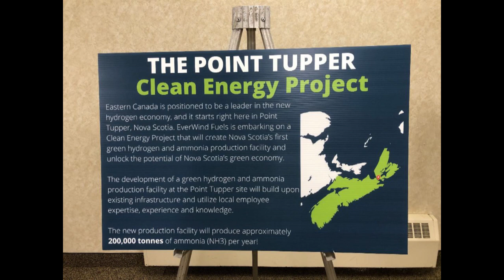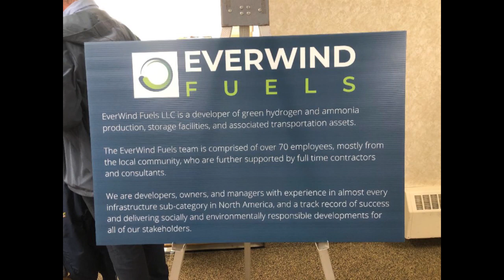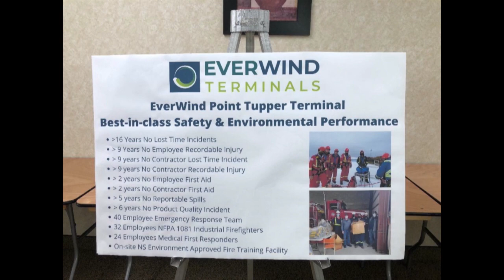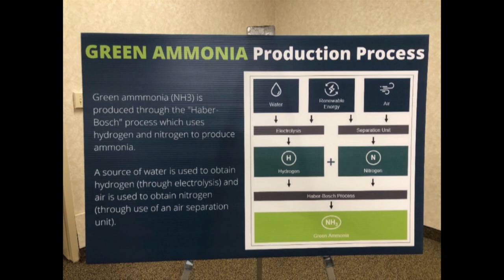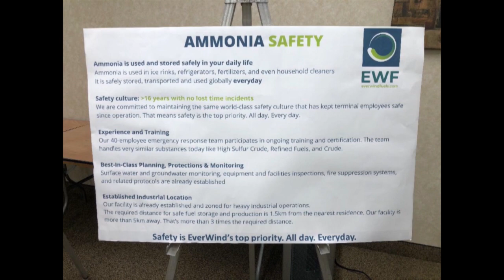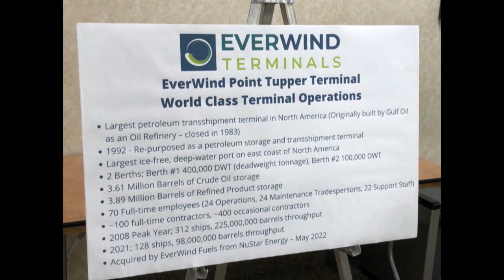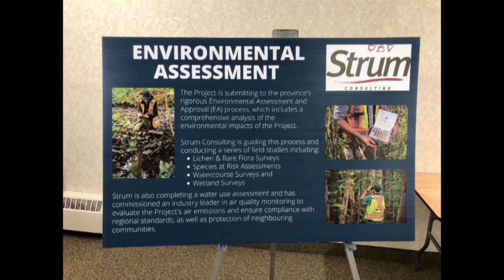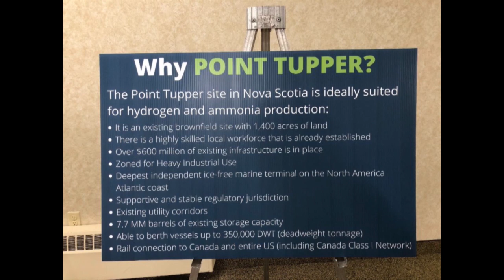TELILE 24/7 Episode #117: Allan MacMaster, PH Town Council and Green Hydrogen (February 21, 2023)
This week's feature interview is with provincial Finance Minister and Deputy Premier Allan MacMaster, who discusses everything from budget preparation to new federal health care funding and two recent financial-assistance announcements.
We also fear from Port Hawkesbury Mayor Brenda Chisholm-Beaton and town councillor Mark MacIver, and update the progress of two mayor green-hydrogen developments for Point Tupper.